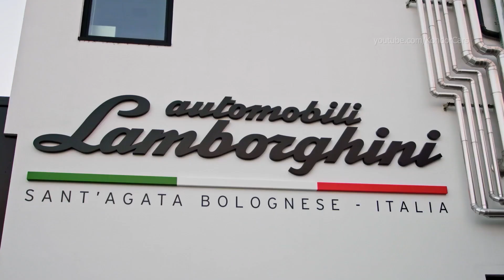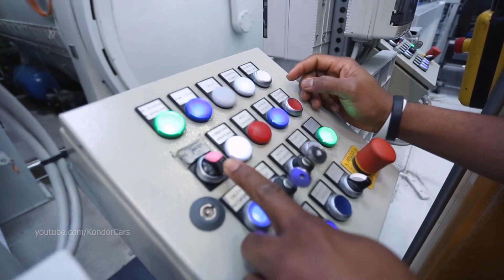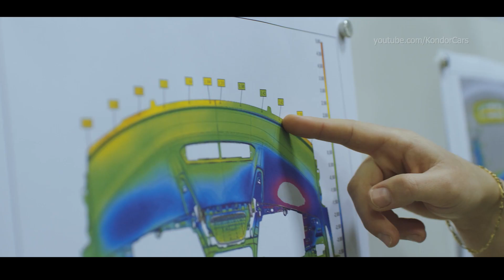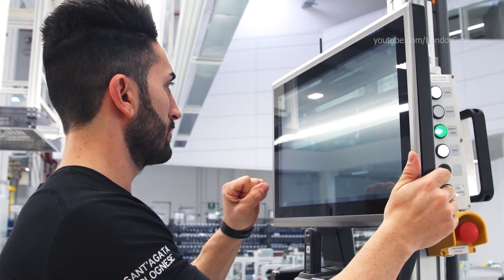Lamborghini Revuelto Production in Italy, Expensive sportscar manufacturing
Lamborghini Revuelto Production in Italy, Expensive sportscar factory
Revuelto, the first super sports V12 plug-in hybrid HPEV (High Performance Electrified Vehicle). The Revuelto combines a new V12 with an innovative hybrid system with three electric motors, posing novel challenges not just during the design and development stage but also in the manufacturing phase. Ranieri Niccoli, Lamborghini Chief Manufacturing Officer, and some of his team take us behind the scenes of the Revuelto project in the second of three short films dedicated to the super sports car, ushering in a new era for the Lamborghini brand.

“To produce the Revuelto, we understood that we had to go above and beyond,” commented Niccoli. “The Revuelto is a hybrid car combining the most innovative technical solutions, yet built using traditional skills while allowing maximum personalization by the customer. We raised the bar to produce it, creating what we call “Manifattura Lamborghini Next Level”: a production system with people always at its core but which we have adapted to a much more complex product and to processes we haven’t used before. With the introduction of the Revuelto, we expanded the area occupied by the company by 172,000 square meters, investing €150 million here in Sant’Agata Bolognese.”

The first units of the new Revuelto will be delivered to customers in the fourth quarter of 2023: the 60th anniversary year of the historical Sant’Agata Bolognese manufacturer that closed 2022 with a record 9233 cars produced.